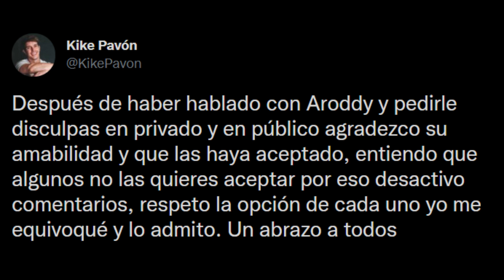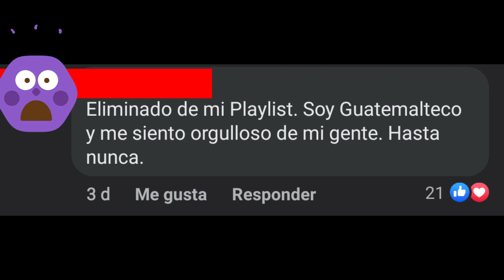KIKE PAVÓN CRITICA A ARODDY POR GANAR UN LATIN GRAMMY!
El español Kike Pavón, critica a Aroddy por ganar como Mejor Album Cristiano, pero, se arepiente y pide perdon.